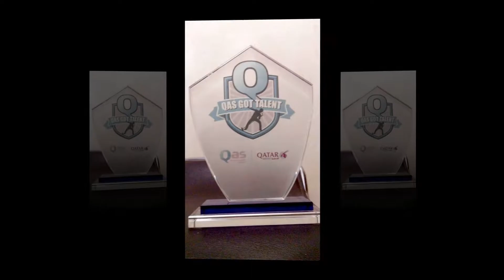New Nepali Selo Dance Song - "Lahure Fuli" - Kumar Okhreli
Lyrics/Music: Kumar Okhreli
Singer: Kumar Okhreli
Arrange & Mix: Niraz Thapa
AV Produced by Karmabhumi QatarNepal